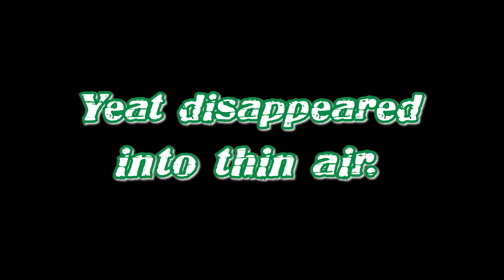The Yeat Concert Changed My Life!